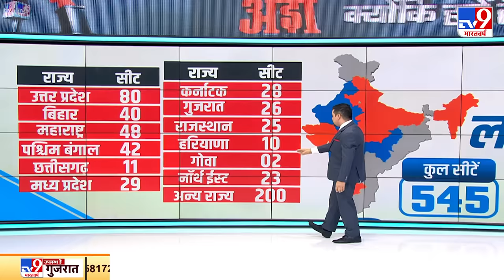2024 Lok Sabha Elections को लेकर क्या है Mamata Banerjee का गणित, समझिए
2024 लोकसभा चुनाव को लेकर दीदी का 'गणित' सणझिए. ममता बनर्जी की नजर कांग्रेस शासित राज्यों में असंतुष्ट नेताओं पर है. कांग्रेस से गठबंधन वाली पार्टी को साथ लाने की कोशिश है. तृणमूल कांग्रेस को पूरा भरोसा है कि कांग्रेस कमजोर हो गई है. मोदी के सामने तीसरे मोर्चे को खड़ा करने की कवायद है. तीसरे मोर्चे के नेतृत्व के लिए बंगाल से बाहर निकलीं.